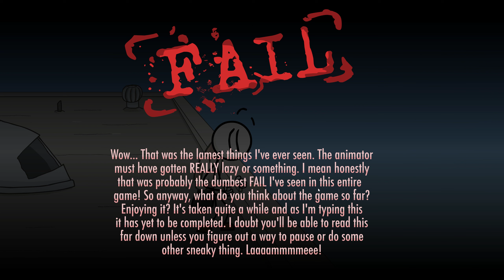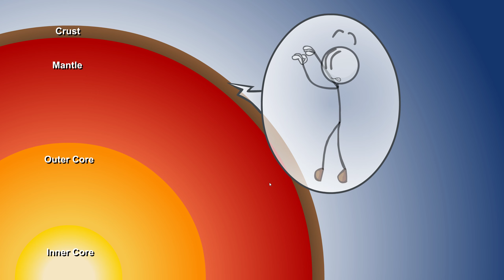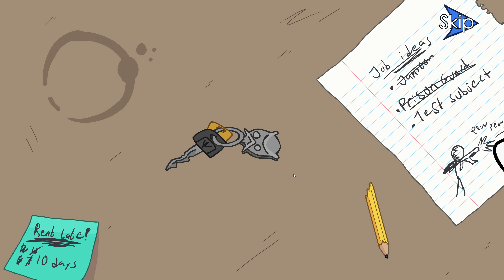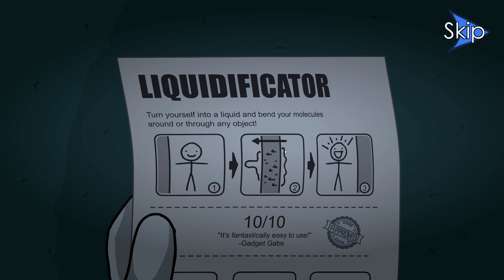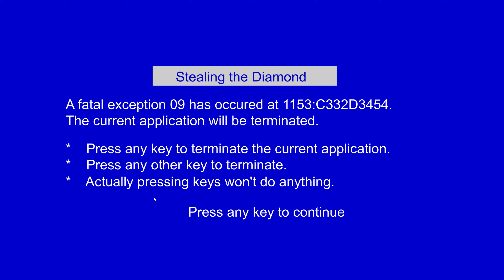Henry Stickmin Part 1